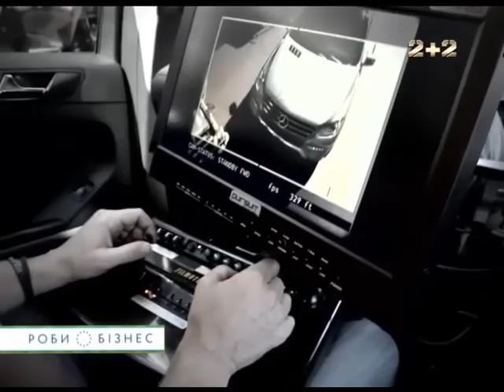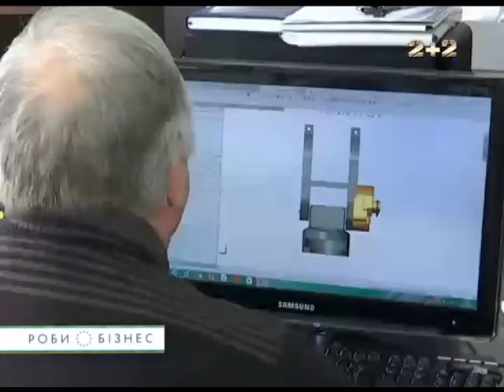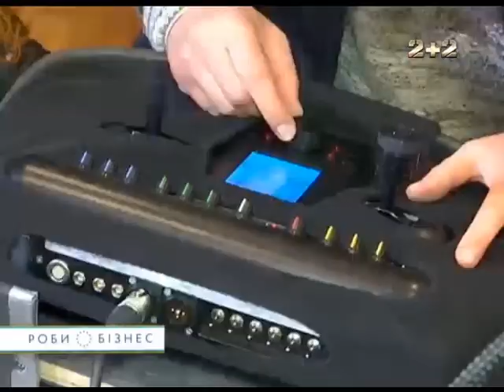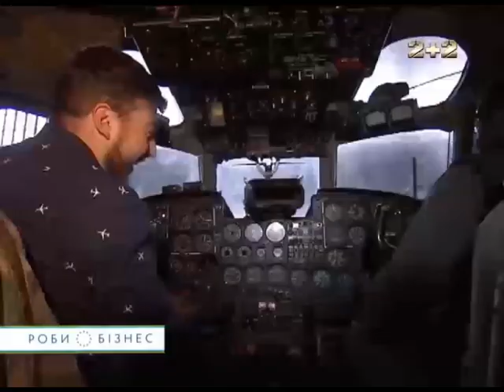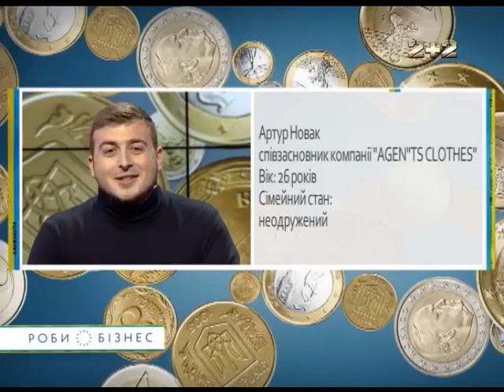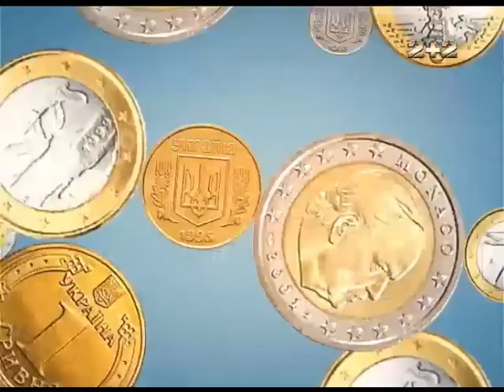Роби бізнес. 2 сезон. 5 випуск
"Роби бізнес" - це проект, що розповідає про українських підприємців, які самостійно організували власний бізнес і досягли успіху на міжнародних ринках. У кожному випуску програми – історії успіху наших співвітчизників, поради від підприємців, секрети побудови власної справи з нуля.
Приголомшливі історії успіху українського бізнесу по всьому світу.